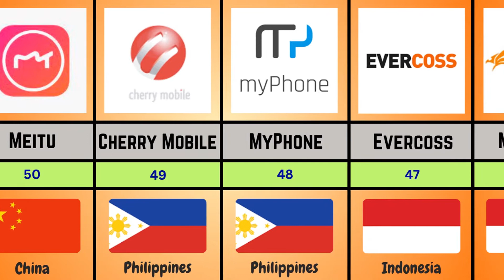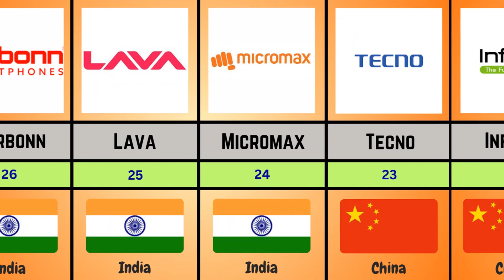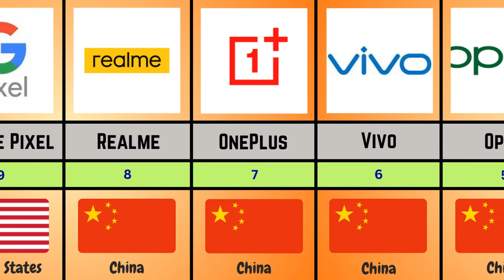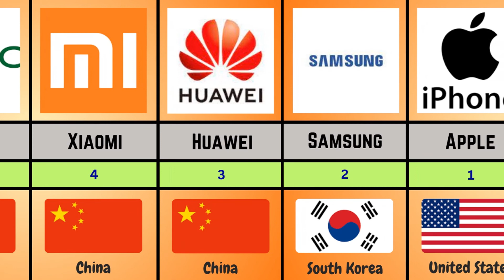Comparison: Top 50 mobile brands in the world and their country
Top 50 mobile brands in the world and their country

(DESCRIPTION)